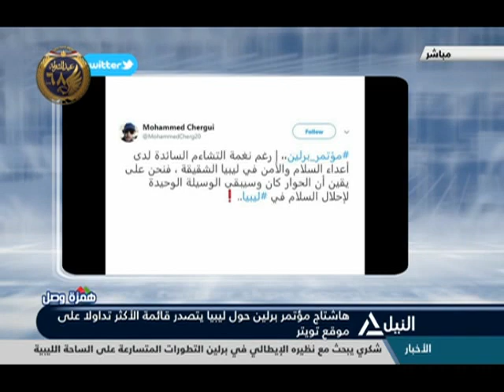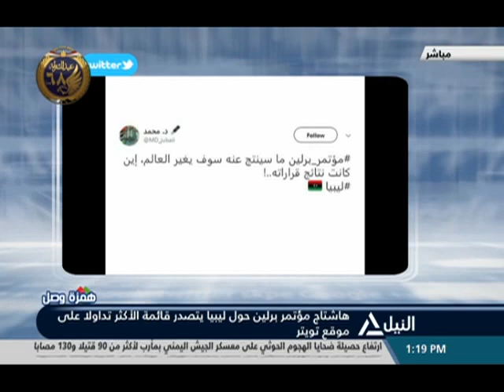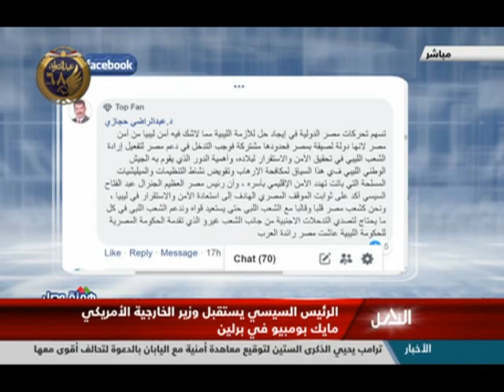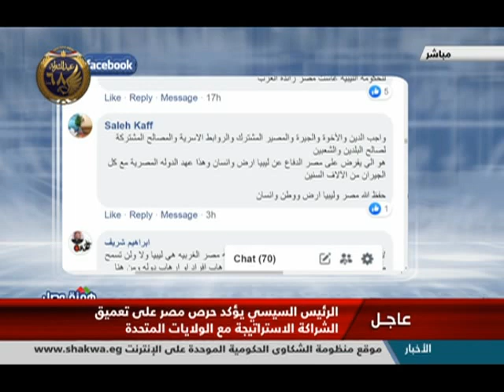همزة وصل 19-1-2020 - كيف تسهم تحركات مصر الدولية فى إجاد حل للأزمة الليبية؟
كيف تسهم تحركات مصر الدولية فى إجاد حل للأزمة الليبية؟